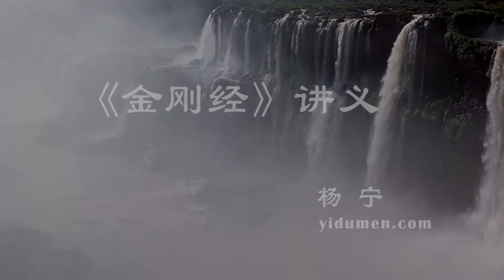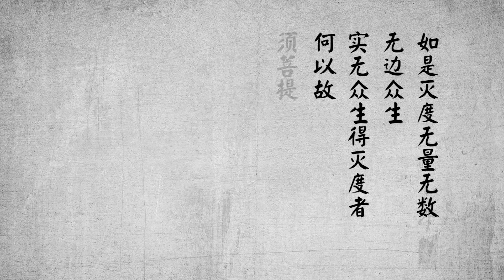A teaching on "The Diamond Sutra" - Chapter 3 The Orthodox Doctrine of the Great Vehicle 易度门 yidum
A teaching on "The Diamond Sutra" - Chapter 3 The Orthodox Doctrine of the Great Vehicle

Last update at 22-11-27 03:29:09

关于杨宁老师：
不断的禅修、闭关、朝山，一路走下来，遇到数不清的善缘相助和令人难以置信的奇遇，同时,也经历了种种因“我执”带来的坎坷磨难，生命曾一